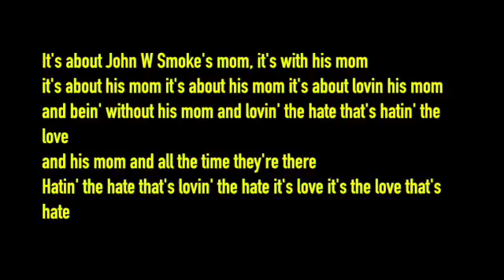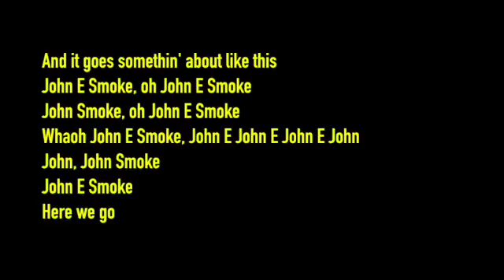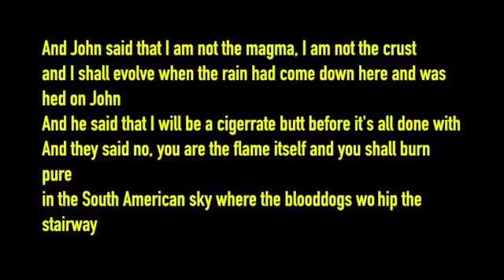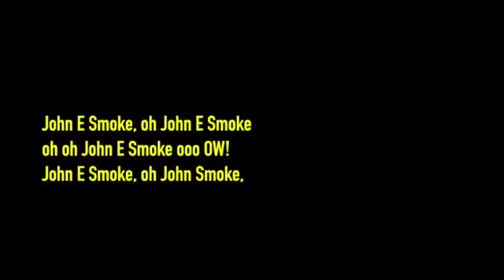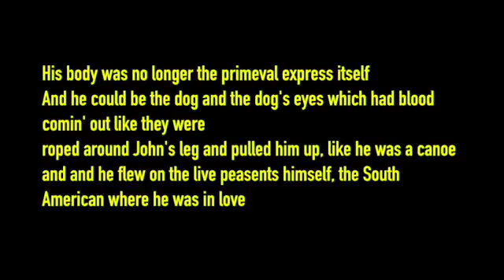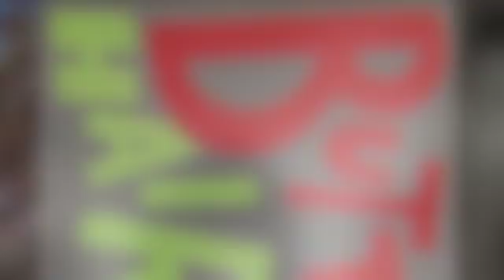Lyrics from: Butthole Surfers - John E. Smoke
This video is about Lyrics from: Butthole Surfers - John E. Smoke